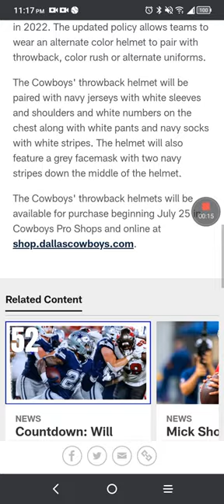Dallas Cowboys Alternative Helmet information